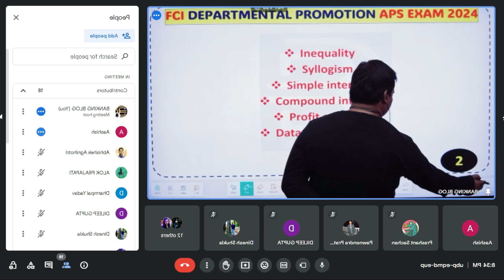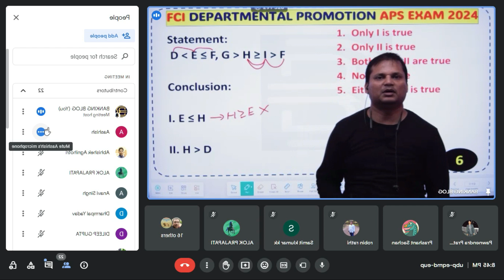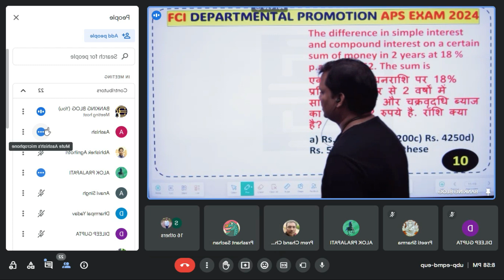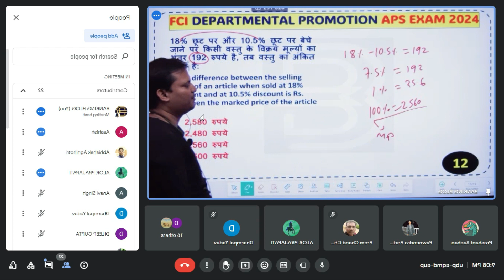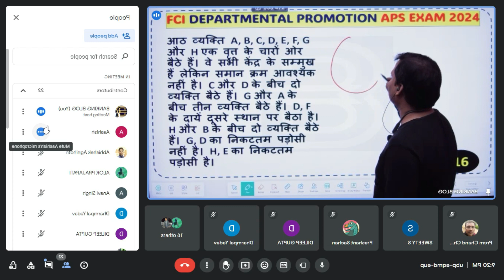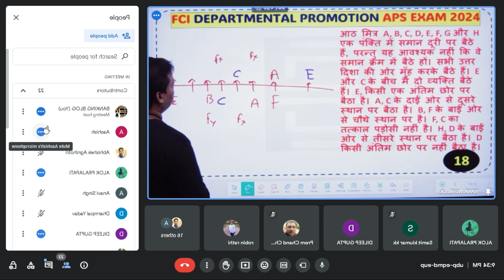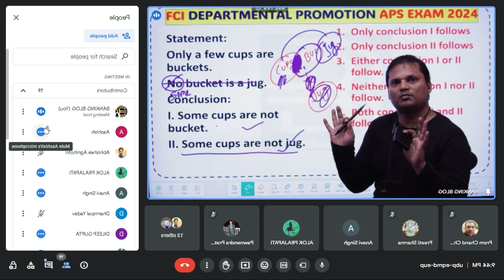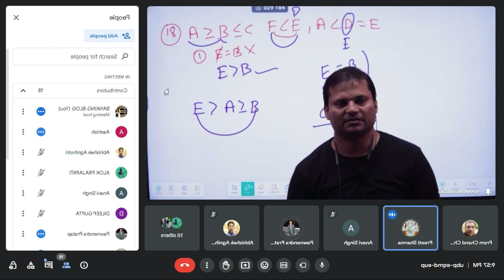Weekly Test -1 || 24 OCTOBER CLASS || FCI APS CLASS BATCH 1 8 : 30 PM